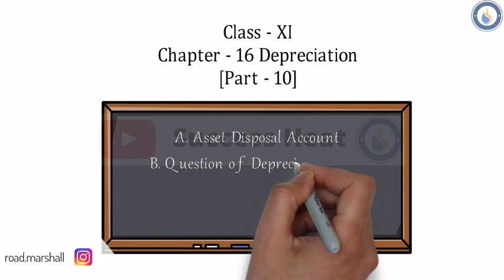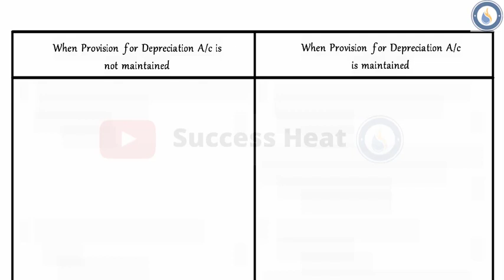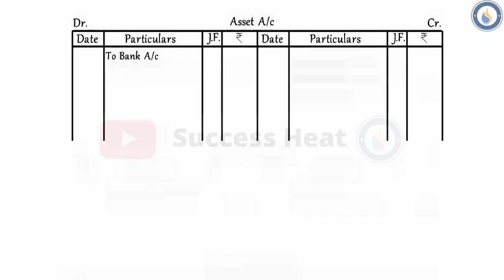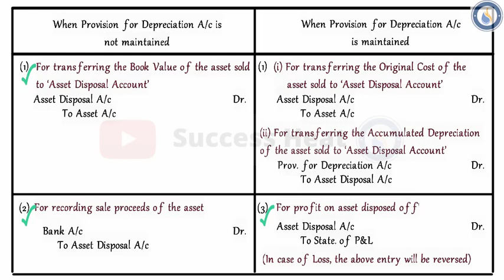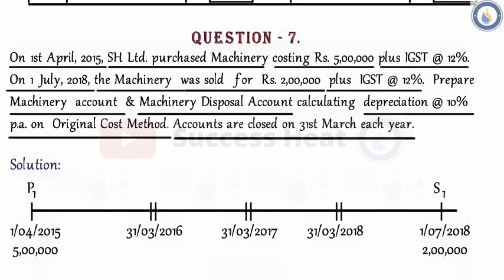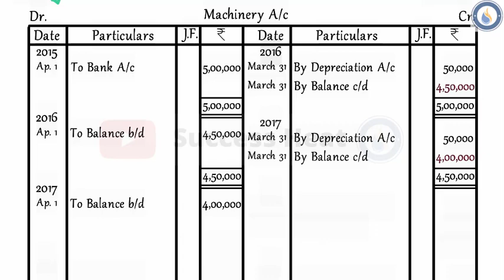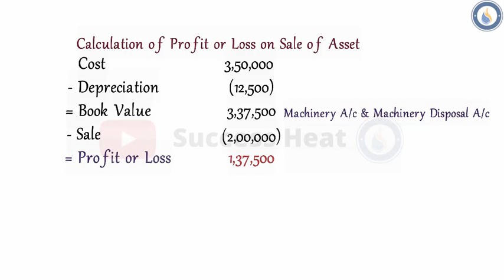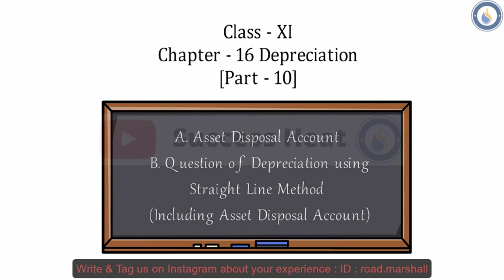#10 | Asset Disposal Account Explained with Question | Depreciation | Accounts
Whatsapp Number for Doubts and Notes : 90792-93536 (Yash Ramnani)

Learning Concept:
1. Asset Disposal Account Explained with Question

Learning Concept:
1. Asset Disposal Account Explained with Question (2)

Learning Concept:
1. Provision for Depreciation Explained with Question (2)

Learning concept:
1. Provision for Depreciation Explained with Question

Learning Concept:
1. Written Down Value Method Explained with Question (2)

Learning Concept:
1. Written Down Value Method Explained with Question

Learning Concept:
1. Written Down Value Method (Complete)
(including merit and demerit of written down value method)

Learning Concept:
1. Straight Line Method Best Question to Understand Depreciation.

Learning Concept:
1. Accounting treatment of Depreciation.
2. Question of Depreciation using Straight Line Method

Learning Concept:
1. Method of Providing Depreciation.
2. Straight Line Method (Complete)

Learning Concept:
1. Meaning of Depreciation.
2. Features of Depreciation.
3. Importance of Providing Depreciation.
4. Causes of Depreciation.
5. Factors determining the amount of Depreciation.